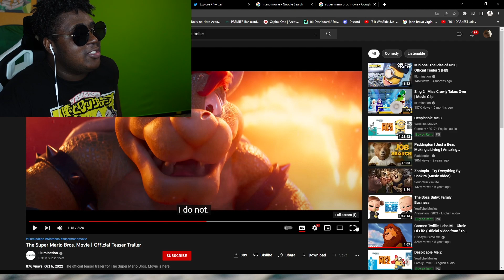Bowser With The Black Air Force Energy! Mario Movie Trailer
Use Code: WSL